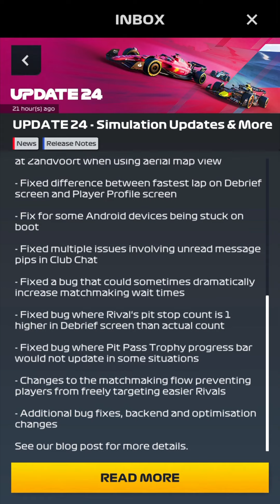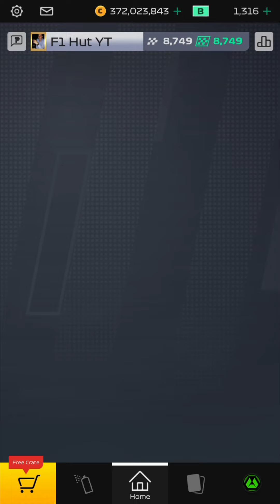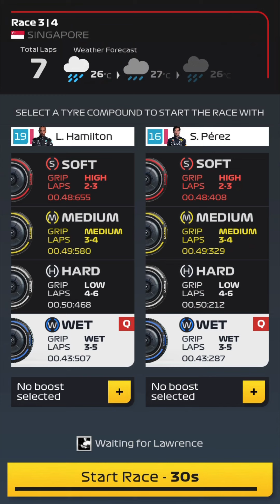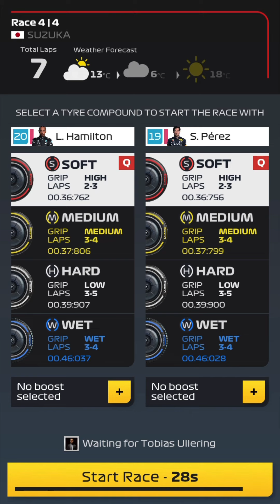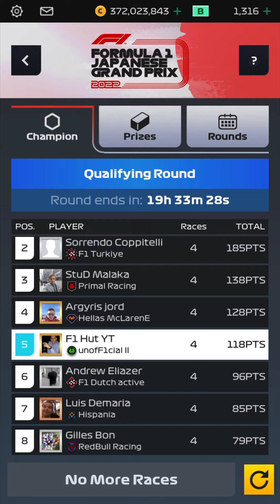F1 Clash | Perez To The Save!! Japenese GP Qualies.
Another week and here we are again with a new qualifying round.will we make it this time?